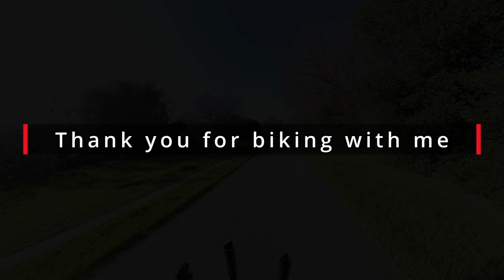4K [HDR] My Ironman Triathlon Practice - Bike with me#1 (4k/30fps Version)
***I realized the old version was low res, so I upload this remade one.***
It's a new series that I use this view to shoot the video with my Insta 360 one X.
This is the route I practice very often.
Bike with me. Next time, I will try to make 4k/50fps one
Enjoy the view, music and cycling.